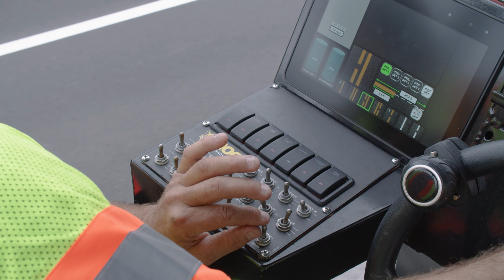Paint Hog Skip Timer Pattern Start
At Hog technologies, we are committed to quality, innovation and customer support. We are proud to be the world leader in marking removal and pavement maintenance. Hog Technologies manufactures the Thermo Hog to lay down thermoplastic markings, the Surface Hog for surface preparation and cleaning, the Rumble Hog for grinding, grooving, and cutting rumble strips, and the Grinder Hog for line marking removal and recessed reflector markings.

Discover what makes us the world leaders in pavement maintenance.